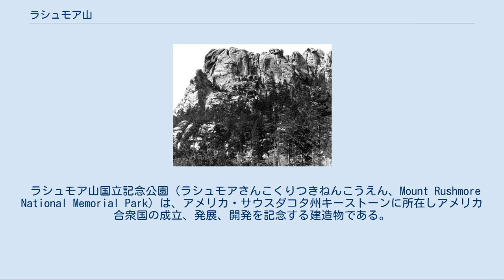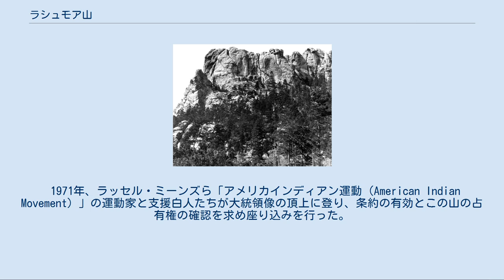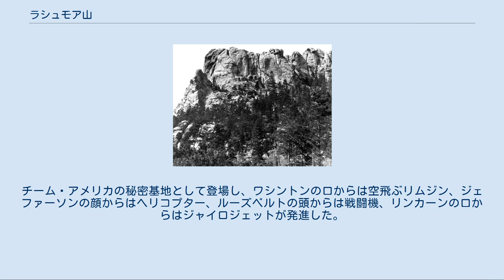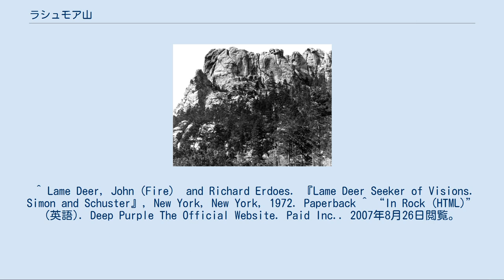ラシュモア山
4人の大統領の彫像。
（左から右へ）ジョージ・ワシントン、トーマス・ジェファーソン、セオドア・ルーズベルト、エイブラハム・リンカーン。
 ラシュモア山全体像。
彫刻した岩片が大量に溜まっている。
 彫刻前のラシュモア山、1905年。
 ラシュモア山国立記念公園（ラシュモアさんこくりつきねんこうえん、Mount Rushmore National Memorial Park）は、アメリカ・サウスダコタ州キーストーンに所在しアメリカ合衆国の成立、発展、開発を記念する建造物である。
同公園の面積は1,278エーカー（5.17km2）である。
1925年3月3日に国定記念建造物に指定された。
 アメリカ政府から委託されたガットスン・ボーグラムが400人の作業員とともに標高1745メートルのラシュモア山の白い花崗岩の露頭に、1927年から1941年10月31日まで14年間をかけて、高さ60フィート（18m）にも及ぶ巨大な胸像を彫った。
彫られているのは、アメリカ合衆国建国から150年間の歴史に名を残す4人の大統領（ジョージ・ワシントン、トーマス・ジェファーソン、セオドア・ルーズベルトとエイブラハム・リンカーン）である。
 ラシュモア山の花崗岩は16億年前にでき、非常に硬質で、彫刻作業は困難を極めたためダイナマイトで砕きながらの作業となった。
硬質な岩盤が選ばれた理由は、アメリカの象徴ともいえるこのモニュメントが長期にわたって風化しないようにという配慮からである。
この岩石は非常に硬質であるため、10,000年経過しても彫刻の原形を保てると推測されている。
 1998年から2008年にかけて広範な再開発事業がおこなわれ、新ビジターセンターおよび博物館、プレジデンタル・トレイル（彫刻を至近距離で見学できる遊歩道）などが整備された。
 なお、完成後しばらくの間は、このモニュメントに一般人がロッククライミングすることも可能だった。
しかし、現在ではメンテナンスのため特別な許可を受けた者以外のモニュメントへのロッククライミングは禁止されている。
 このあたりはゴールドラッシュ期に白人とアメリカ・インディアンとの激しい抗争が繰り返された地で、大統領の彫刻が彫られたラシュモア山を含むブラックヒルズは、古くよりアメリカ・インディアンの聖地とされていた。
 1868年の第二次ララミー砦条約で、アメリカ政府は一帯を「グレート・スー・ネイション（偉大なるスーの国）」、「スー族固有の土地」として確約した。
しかし、数年後には条約は一方的に破棄され、この土地もアメリカ政府によって没収されていった。
（→ララミー条約裁判） また、この山に大統領の彫刻が彫られると、これに対抗するかのように、この聖地を守るために白人と戦った、リトルビッグホーンの戦いで知られるラコタ・スー族の英雄・クレイジー・ホースの巨大な彫刻が、民間の白人家族の手によって、同じブラックヒルズの岩盤に彫られている。
1948年より製作中であるが、スー族伝統派はこの像について、「クレイジーホースの精神を汚すものだ」として猛反発している。
 1971年、ラッセル・ミーンズら「アメリカインディアン運動（American Indian Movement）」の運動家と支援白人たちが大統領像の頂上に登り、条約の有効とこの山の占有権の確認を求め座り込みを行った。
その際、彼らはジョージ・ワシントンの頭の上に小便をかけてみせた。
 彫刻の様子 『北北西に進路を取れ』 1959年公開のアルフレッド・ヒッチコック監督映画作品。
クライマックスシーンでは同記念公園の彫刻（大統領の頭部）が舞台となった。
ロケーション撮影ではなく、スタジオに巨大なセットが組まれた。
 『スーパーマンII』 1981年公開の映画作品。
大統領の彫像が悪役のゾッド将軍一味の顔にすり替えられてしまう。
 『チーム★アメリカ/ワールドポリス』 2004年公開の映画作品。
チーム・アメリカの秘密基地として登場し、ワシントンの口からは空飛ぶリムジン、ジェファーソンの顔からはヘリコプター、ルーズベルトの頭からは戦闘機、リンカーンの口からはジャイロジェットが発進した。
 『ナショナル・トレジャー リンカーン暗殺者の日記』 2007...